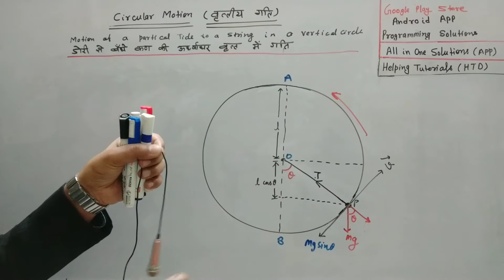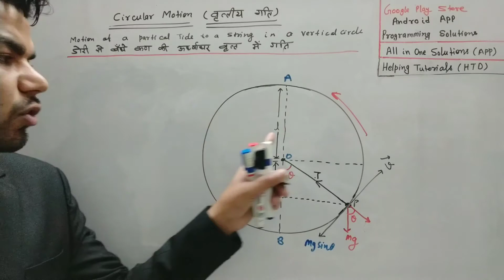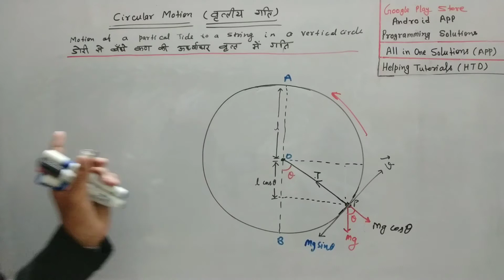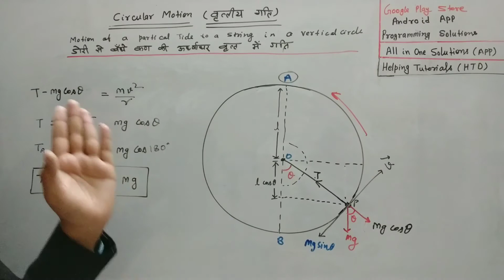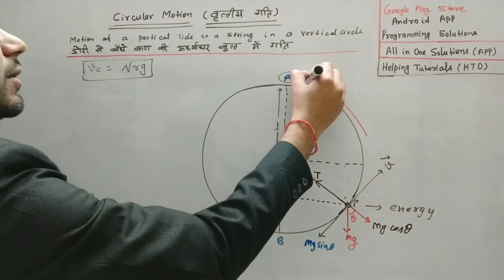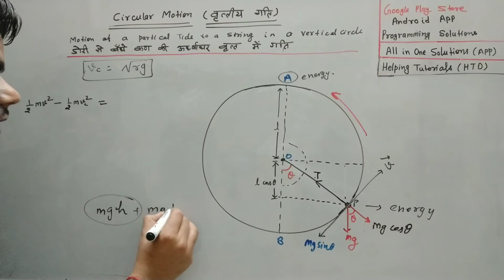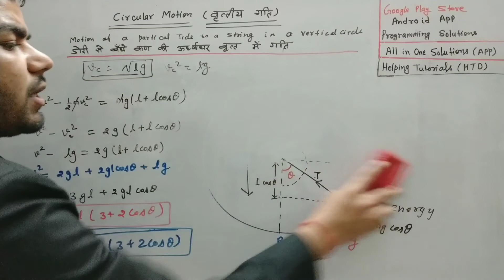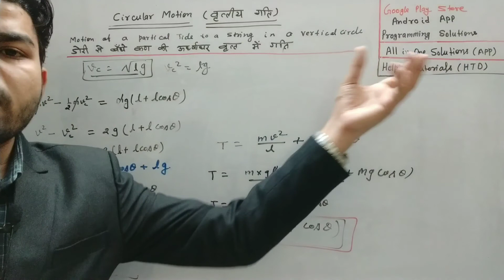Motion of a particle in vertical Circle, Physics for Board/Competitive Exam in hindi/English